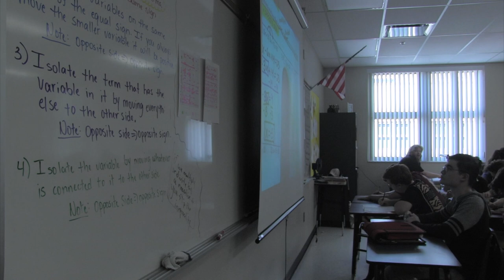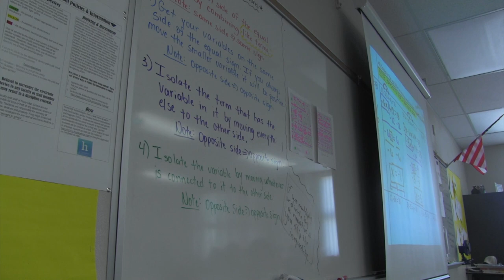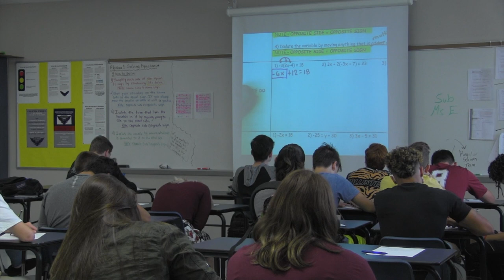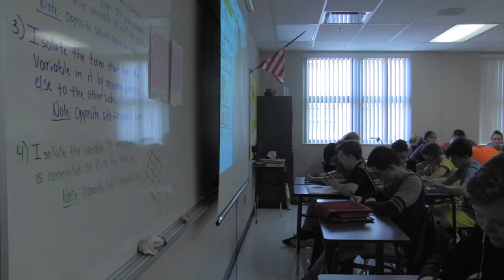Fivay High School Class Size